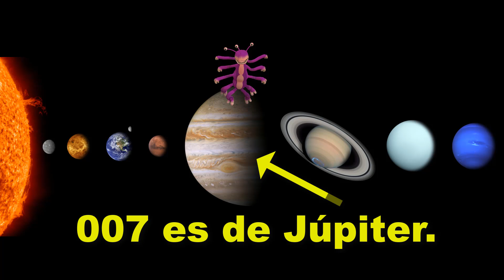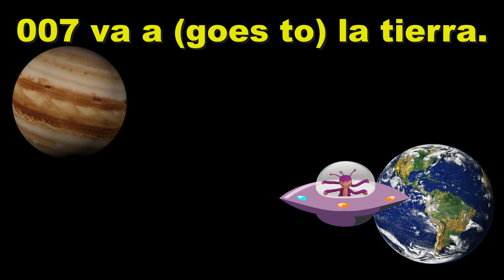El extraterrestre 007 (Super 7/Simplified version)